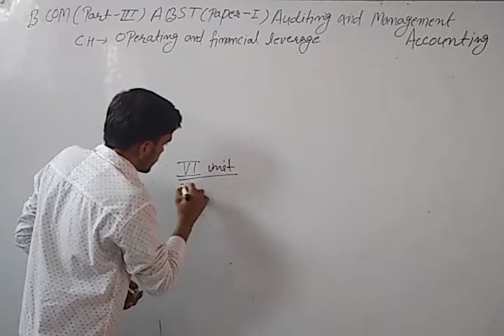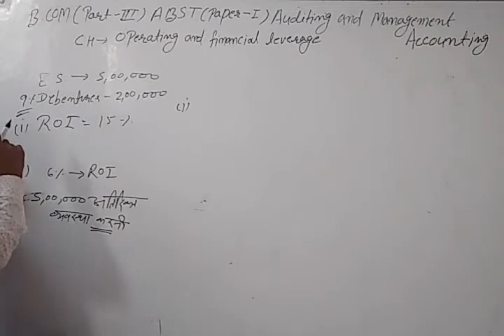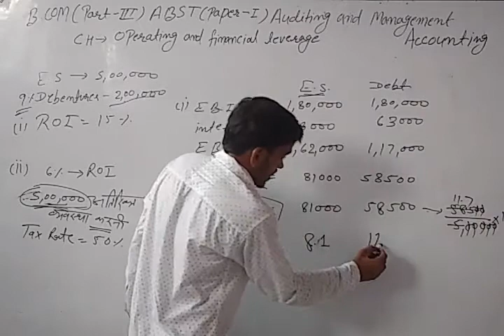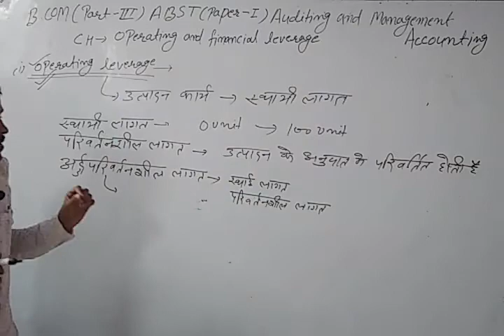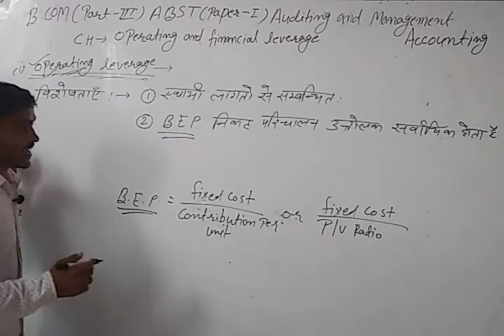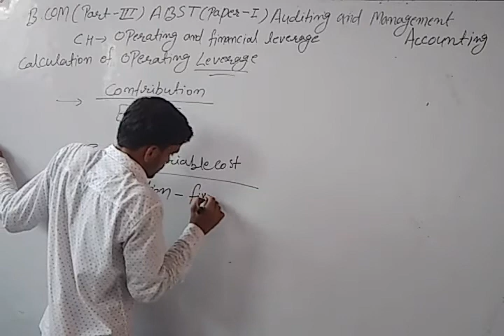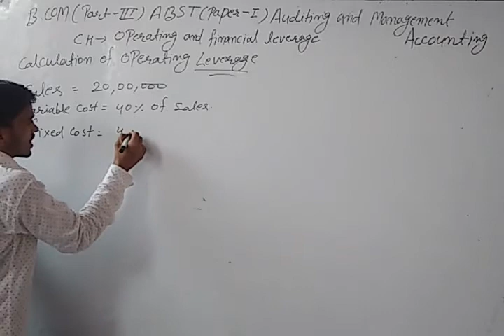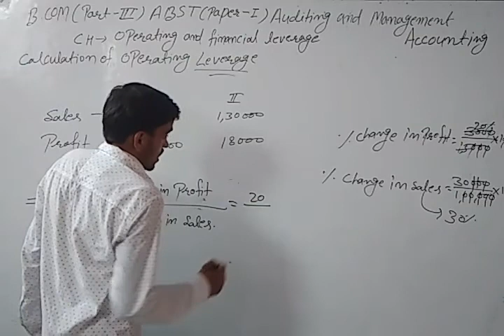B COM III Year ABST PapeR 1 Operating leverage By Natwar Singh